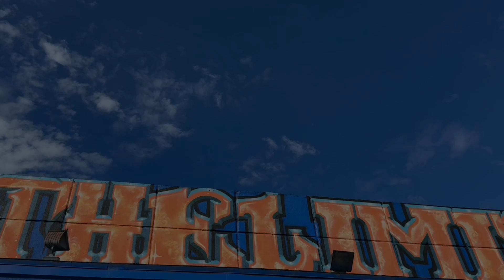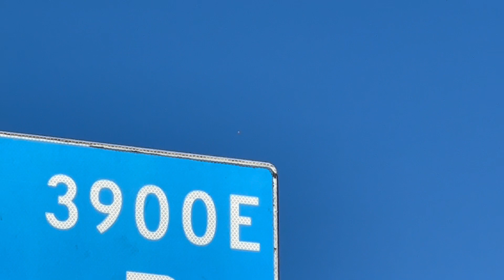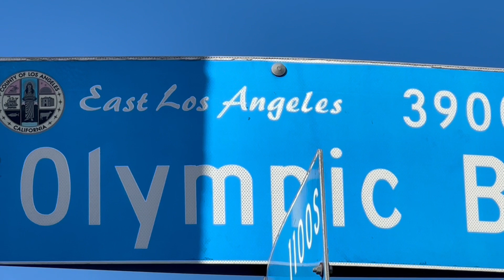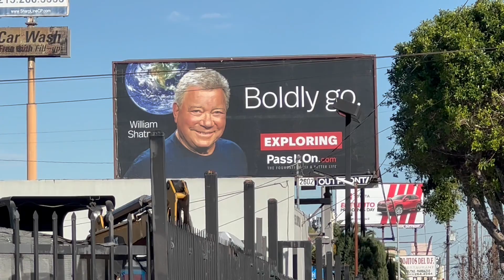The UFO’s are Out Here!